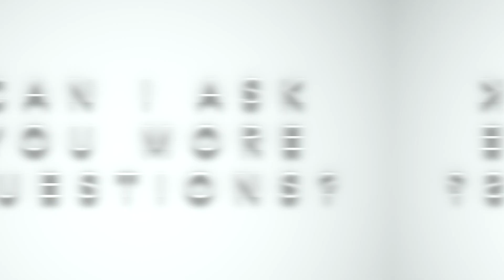Study Medicine in Bulgaria (Basic Information)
Hello😊
We hope that you like our video🙏🏼

Greetings,

Bulgarsky Daily - Team